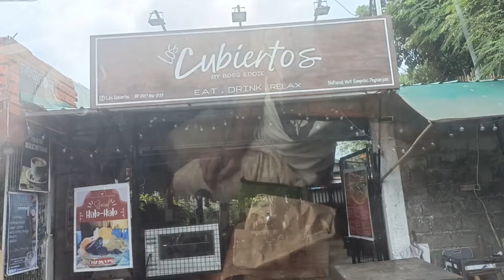Eating @ Cubiertos Pagsanjan Laguna/Emilie and Raptor's Kitchen/